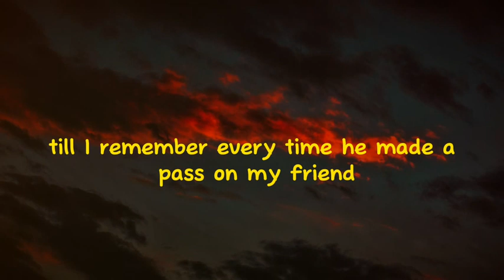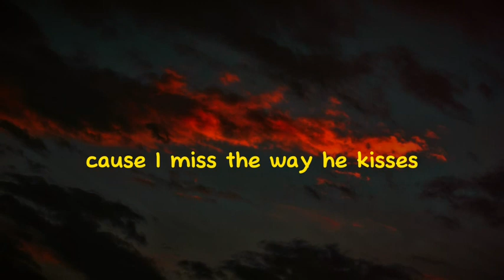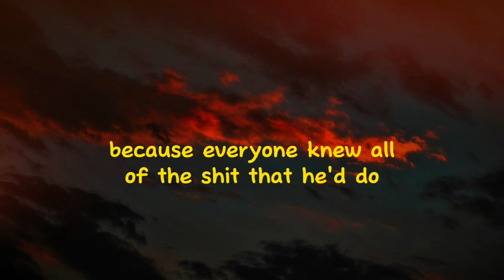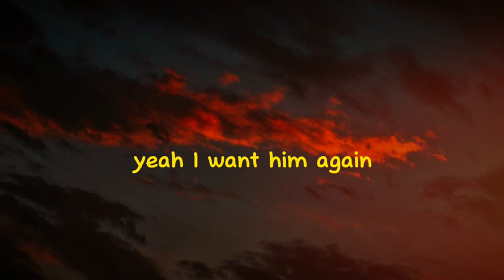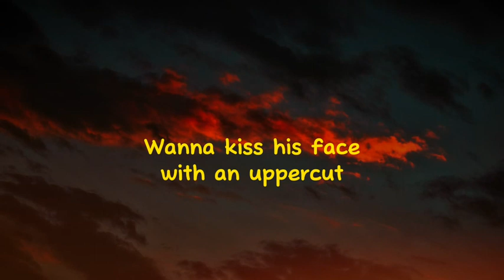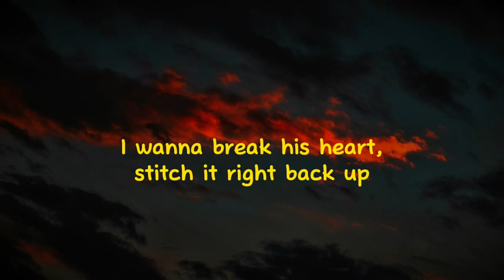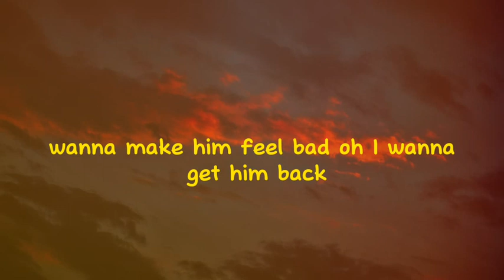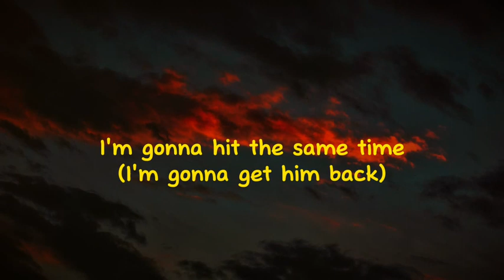Olivia Rodrigo - Get Him Back! (Lyrics Videos)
And when he said something wrong, he'd just fly me to France
If I had to choose, I would say right now

And when I told him how he hurt me, he'd tell me I was trippin'

I wanna make him lunch (But then I, I want to get him back)
I wanna break his heart (But then I, I want to get him back)
Then be the one to stitch it up (But then I, I want to get him back)
Wanna kiss his face (But then I, I want to get him back)
With an uppercut (But then I, I want to get him back)
I wanna meet his mom (But then I, I want to get him back)
Just to tell her her son sucks (But then I, I want to get him back)
Oh, I wanna key his car, I wanna make him lunch (But then I, I want to get him back, I want to)
I wanna break his heart, stitch it right back up (But then I, I want to get him back, get him back)
I wanna kiss his face with an uppercut (But then I, I want to get him back, I want to)
I wanna meet his mom and tell her her son sucks, yeah (But then I, I want to get him back, get him back)

I'll get him, I'll get him, I'll get him, I'll get him back (Woo-hoo)
Get him back (Come on, come on, woo)
I'm gonna get him so good, he's not even gonna know what hit him
He's gonna love me and hate me at the same time
(Get him back, girl, you better get him back)
(You got it, got it)